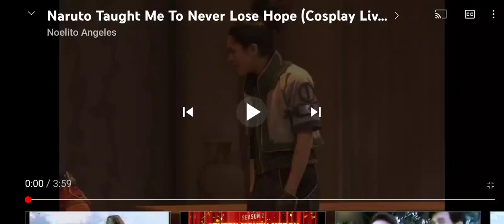Naruto Taught Me To Never Lose Hope (Cosplay Live)